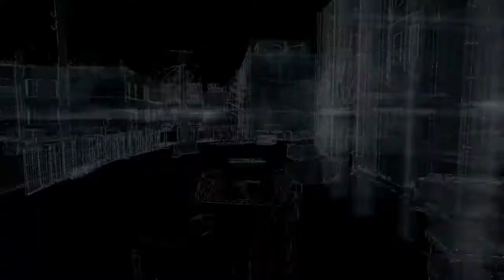WATCH DOGS™ Pickup and Run Fixer Contract Brandon Docks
Brandon Docks